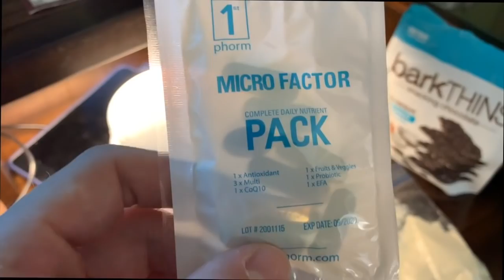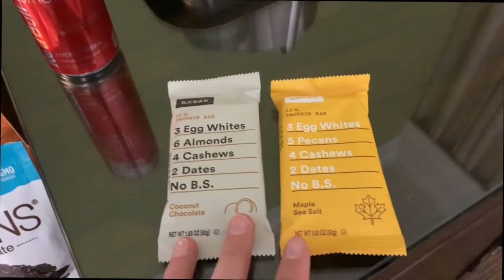Life on Reserve as a Flight Attendant | How I set my hotel room up | 1/30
This video is about my trip to FLL, this is day one of the trip, day two will be posted tomorrow, show you how i set my room up

Opti Greens and Micro Factor, Daily Stack I take to boost immunity and reduce bloating!

All the My Flight attendant and Vlog equipment !

Cooler bag
Suit Case (TravelPro)
Meal Prep Containers
Food Scale
Iphone XR for Recording
Gimbal Stabilizer
Gorilla Pod Tripod
Final Cut Pro X

This is not a company sponsored video, and the views expressed are those of my own and not on behalf of jetblue